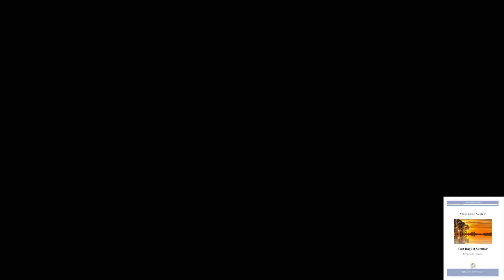Marianne Vedral - Autumn melancholy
From: Last rays of summer (BE-230925)